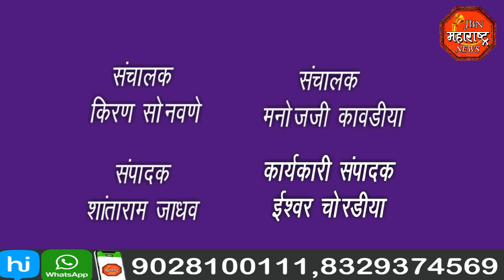jbn maharashtra news jalgaon